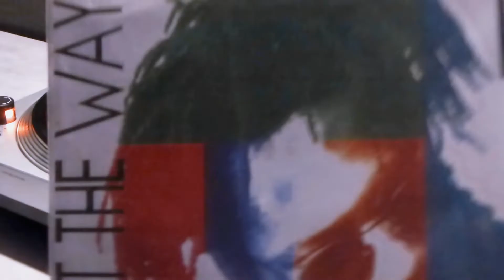Ice Mc Feat. Alexia - Post-Mix ( Robyx / Dwa ) (1994)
- It's a Rainy Day (Club Mix)
- Take Away The Colour (95 Reconstruction)
- Take Away The Colour (HF Mix)
- Think About The Way (Extented Mix)